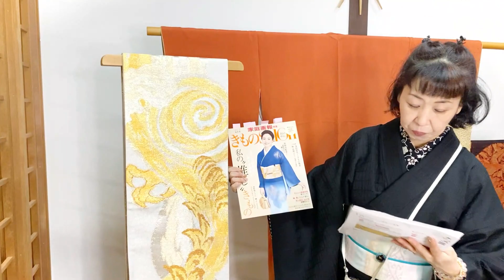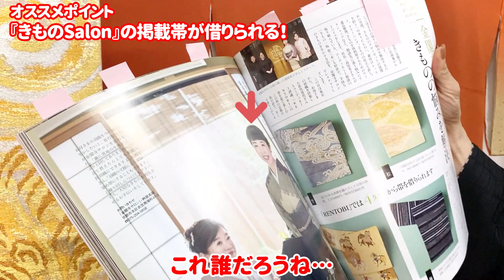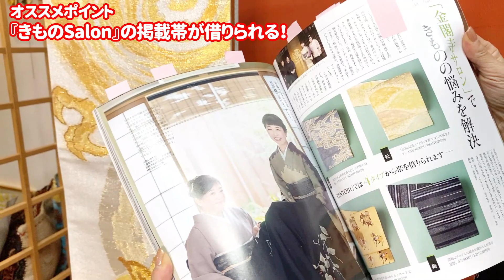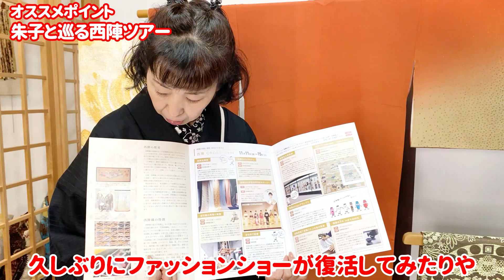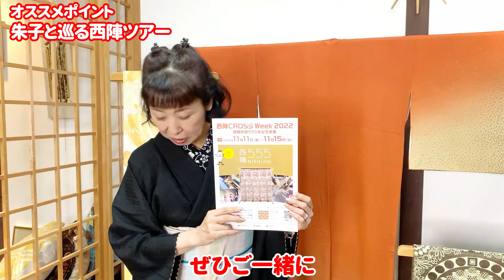【イベント告知】女優さん着用帯のご紹介【京都・西陣織】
今日の動画は11月に京都で開催するきものインベントのご紹介！
さらに雑誌「きものSalon」で女優さんに着用していただいた帯のご紹介も。
こちらの帯たちは桝屋高尾が運営する帯のレンタルサービス「RENTOBI」にてレンタルが可能です！

『RENTOBIで集う 京都迎賓館特別ツアーと晩餐会』

【開催日時】
2022年11月11日（金）～12日（土）

【参加費】
宿泊：京都ブライトンホテル（エグゼクティブツイン）

2名様1室利用　お1人様 5万8千円
1名様1室利用　お1人様 6万8千円
※宿泊代は帯のレンタル代も含みます。
※どの帯を選んでいただいても追加料金はございません。
※京都近辺の方向けに宿泊なしのプランもございます。

☆追記：こちらのイベントは政府が施行する「全国旅行支援」の対象プランです。

「RENTOBI」にて帯を選んでいただき、桝屋高尾の当主である朱子と共にきもので京都を楽しんでいただくツアーです！
レンタルできる帯は様々。
桝屋高尾の当主である朱子がコーディネートのお手伝いをさせていただきます。
また、雑誌『きものSalon』にて女優のみなさんが着用した帯もレンタル可能！
ホテルでの晩餐会では『きものSalon』エディターの相澤慶子氏と共にトークショーも開催します。
司会はお着物好きとしても有名な元読売テレビアナウンサーの植村なおみさん。
秋の深まる京都で楽しい時間を一緒に過ごしませんか？

スケジュールなどの詳細情報・ご応募はWebサイト
↓「家庭画報.com」
からお願いいたします！

イベントに関するご質問等は
↓こちら
よりお送りください。
担当者より順次ご連絡いたします。

｡:+* ﾟ ゜ﾟ *+:｡:+* ﾟ ゜ﾟ *+:｡:+* ﾟ ゜ﾟ *+:｡｡:+* ﾟ ゜ﾟ *+:｡:+* ﾟ ゜ﾟ *+:｡:+* ﾟ ゜ﾟ *+:｡

【普段味わえない特別な体験を掲載する予約サイト「Wabunka」限定プラン】